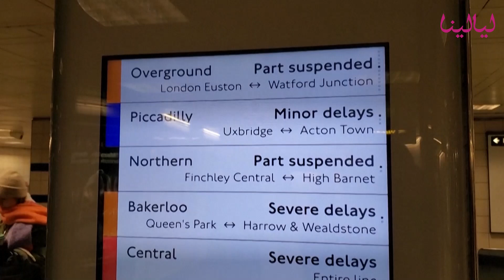سعادة سكان لندن بأول تساقط للثلوج في الشتاء